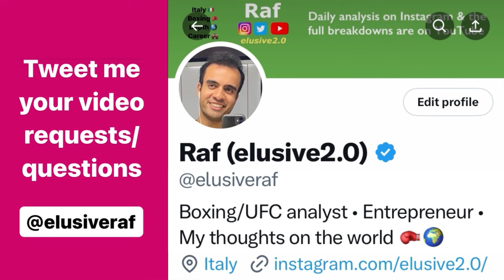Just how big would Canelo Crawford be? “Face of boxing” vs “Number 1 pound for pound” is VERY rare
2 years ago, Canelo was the P4P king. Now Crawford is P4P no.1 & he’d be boxing against the “face of the sport” too 🥊 Very rarely do you see pound-for-pound successors fight each other & even more rarer is it for the P4P king to fight the “face of boxing”. This is quite a rare situation, in terms of match making. Terence Crawford’s brand skyrocketed after his win over Errol Spence, with his instagram following almost trebling 🚀 Canelo vs Crawford would be dismissed by some as ‘too far apart in size’. Although others could be seduced by the fact that one man is still at the peak of his powers, whereas Canelo’s ‘prime’ is still under the microscope & arguably behind him 🔬 So I’ve examined just how big of a match-up would this be, at the Box Office. Would the mainstream appeal match the ‘historical significance’ of the task being undertaken, by Terence Crawford? Let’s break things down 🧠